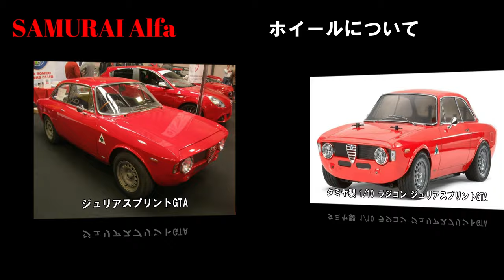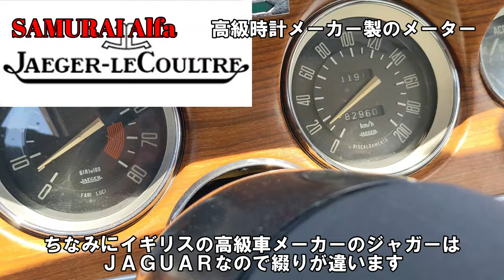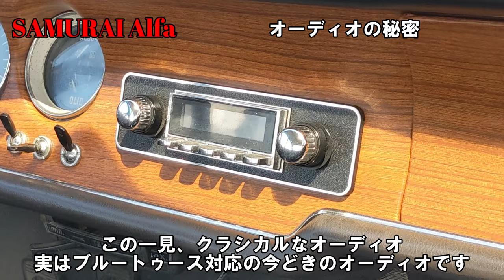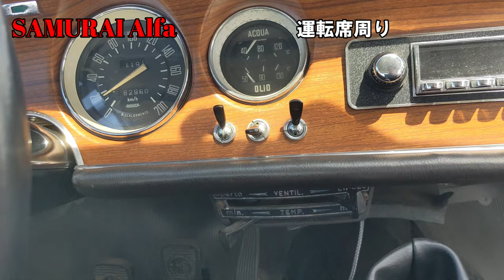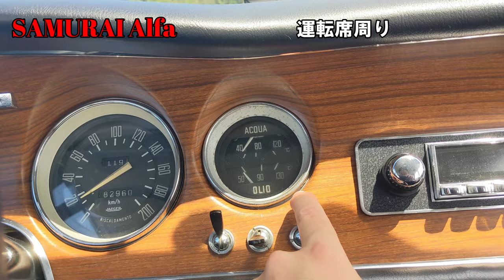【愛車紹介/車両解説編】段付きアルファ １０５系ジュリアをオーナーが徹底解説